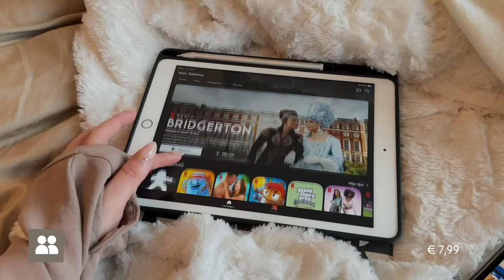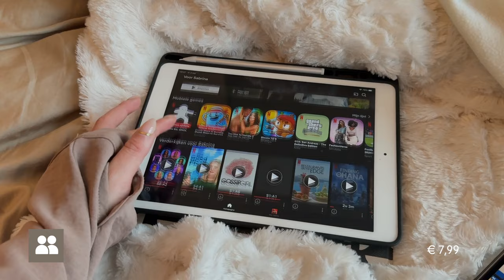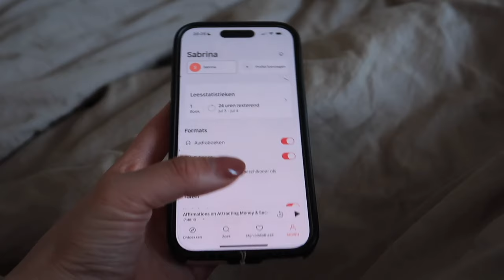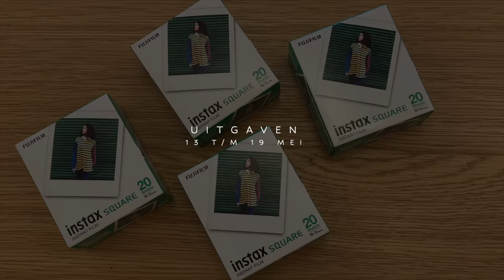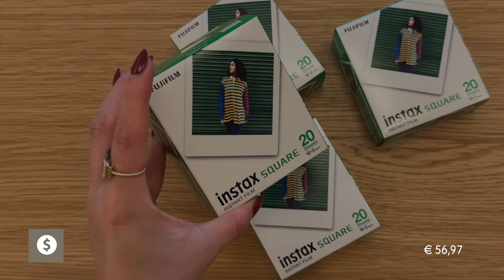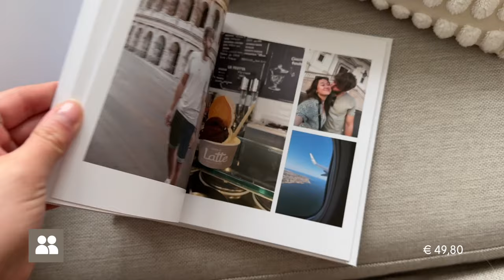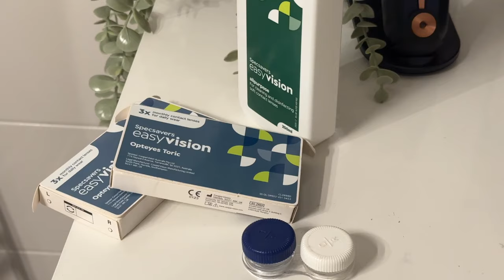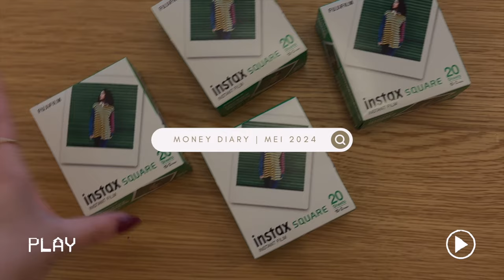Hier heb ik mijn geld aan uitgegeven 💸 Money Diary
In deze video geef ik een kijkje in mijn uitgaven van de maand Mei⇣

✨ FAQ?
Leeftijd: 25 jaar (24 juli ’98)
Camera: CANON EOS 77D, CANON M6,  CANON G7X II
Edit programma: Final Cut Pro